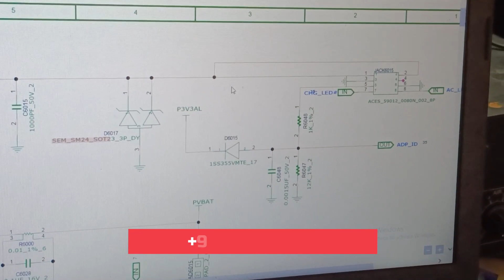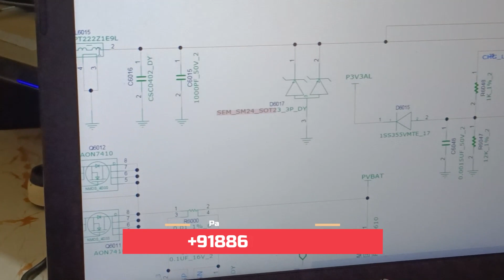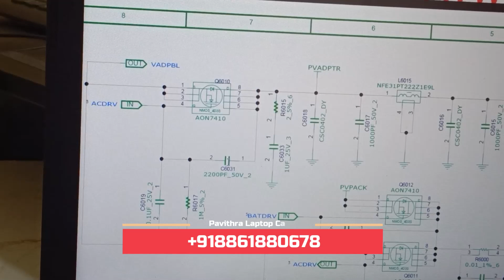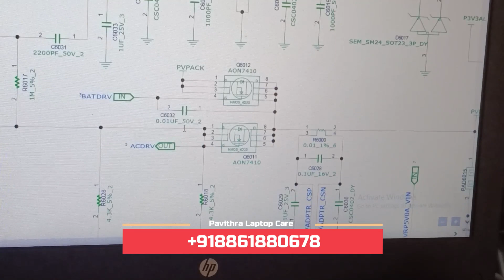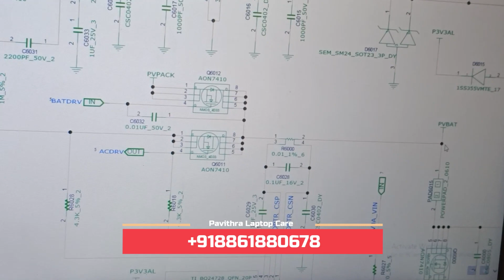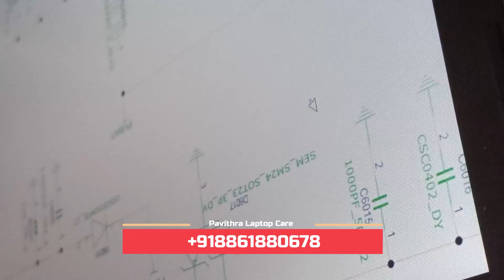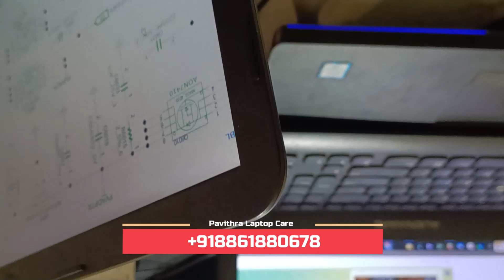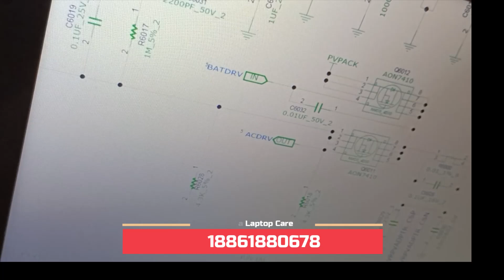LAPTOP RPAIR - VIN COLD TEST BY STUDENT